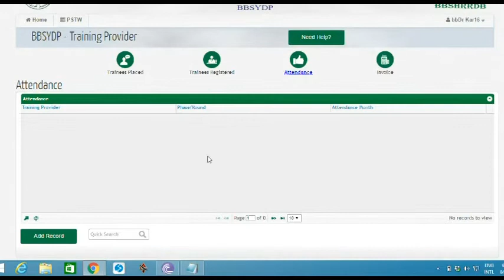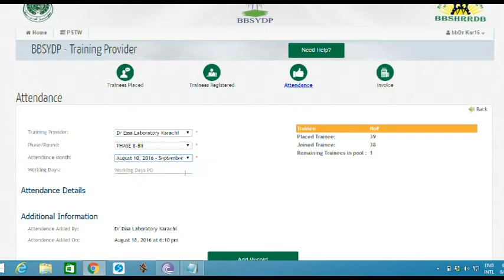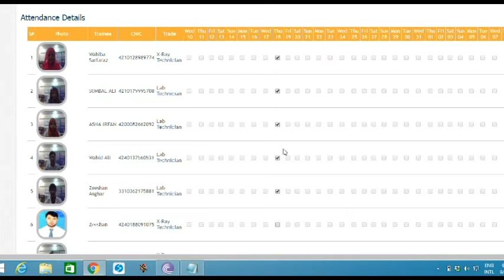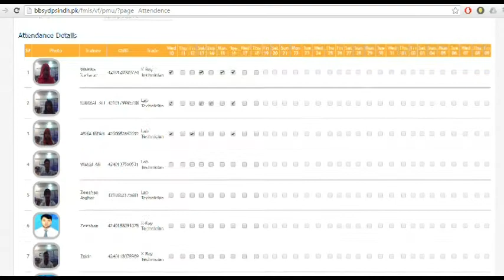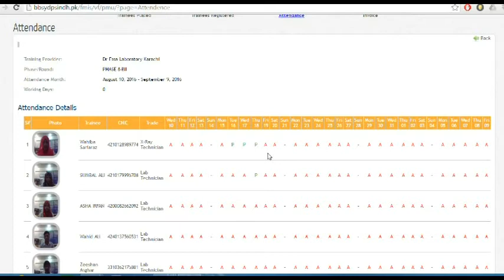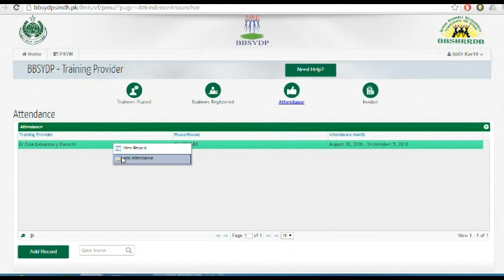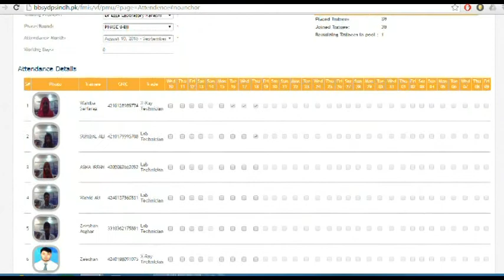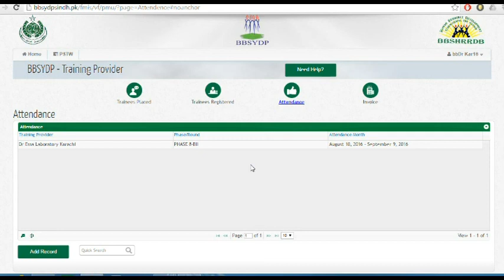BBSYDP FMIS Attendance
Step by Step Guidance /  Video Demonstration for training providers how to mark attendance on BBSYDP FMIS attendance module